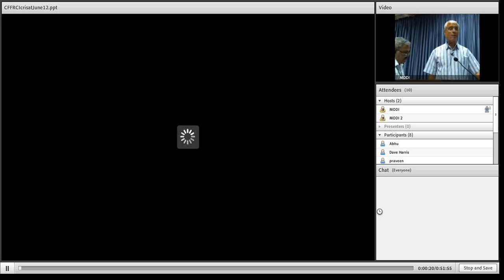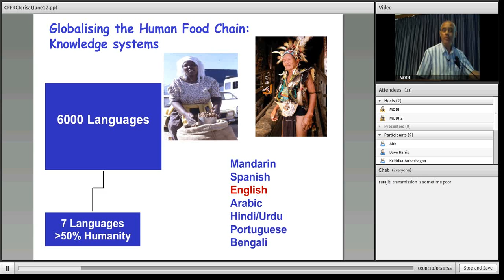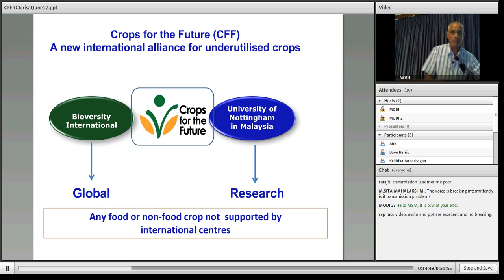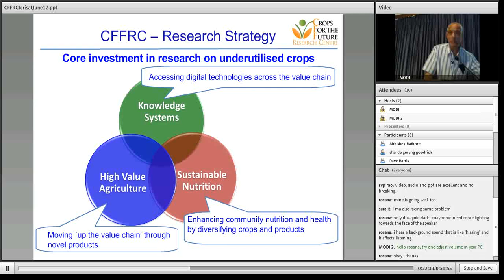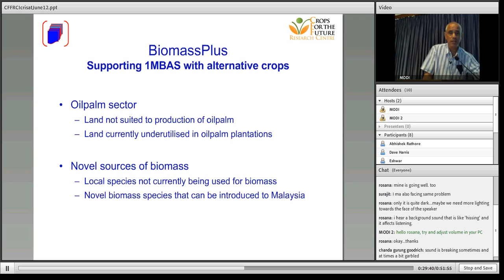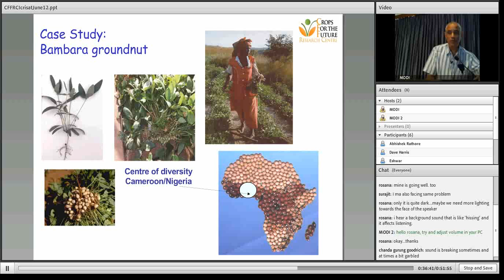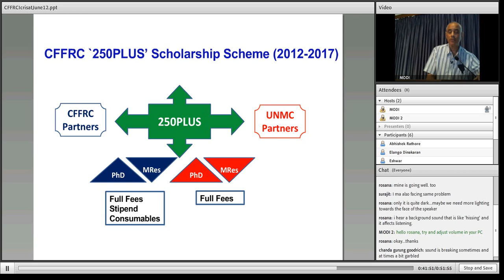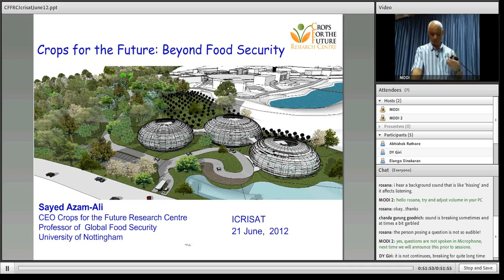Crops for the future: beyond food security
Title: Crops for the future: beyond food security

Speaker:
Dr Sayed Azam Ali
Professor of Global Food Security
University of Nottingham
Selangor Darul Ehsan, Malaysia

Venue:
CF Bentley Conference Center (212), ICRISAT